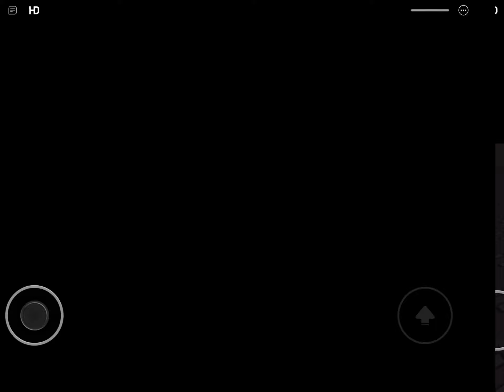Piggy: Testing My Piggy Custom Skins (by Wolfy) | All Jumpscares